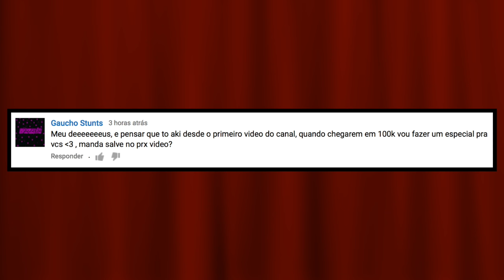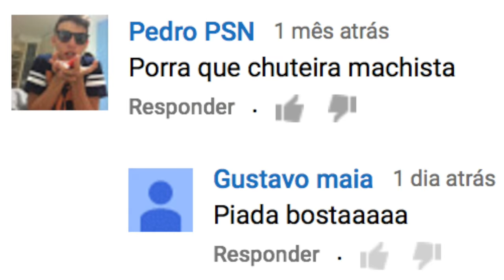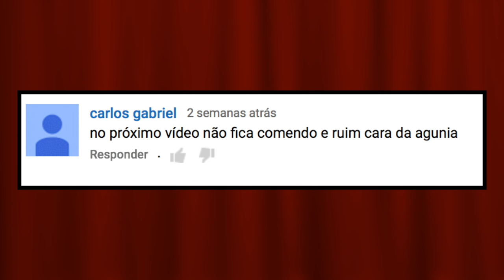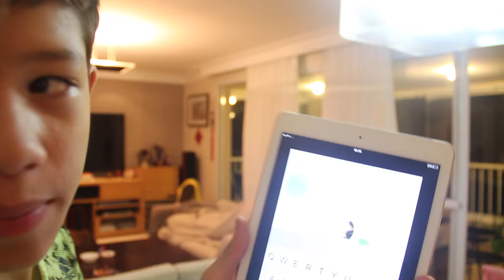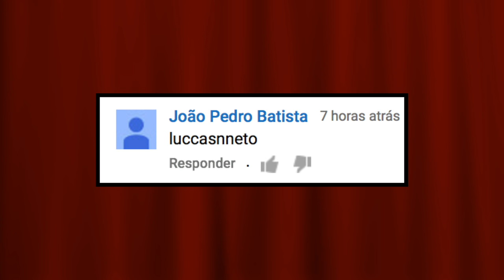MEU CABELO PEGOU FOGO!!! - BANHEIRISTAS RESPONDE #3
RESPONDEMOS SUAS PERGUNTAS, RECLAMAÇÕES, TEM TAMBEM O "SNAP SUPRESASASA", E PRA TERMINAR QUASE PERCO UM TUFO DE CABELO! KKKKKK

CURTIR E COMPARTILHAR DE A SUA OPNIAO NOS COMENTARIOS

PAGE DO FACE!

SNAP
caiolo10/vitor_lo/

vitor__lo /caiolo9/owen264